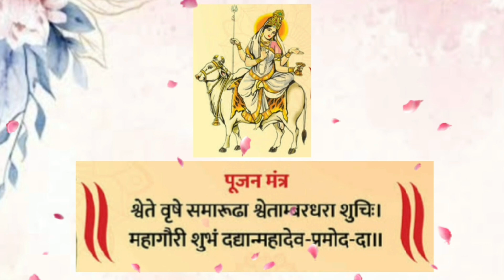महागौरी/ महाअष्टमी/ दुर्गेचे आठवे रूप/ नवरात्र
नवरात्र/घटस्थापना/दसरा/विजया दशमी/marathi story/marathi goshti/marathi bodh katha/animation cartoon story

Marathi story/marathi goshti/stories in marathi/गोष्टी/छान छान गोष्टी मराठी/मराठी गोष्टी/chan chan gosthi/marathi fairy tales /marathi bodh katha/marathi story for kid's/marathi story with moral/animation cartoon/animation story/animation video